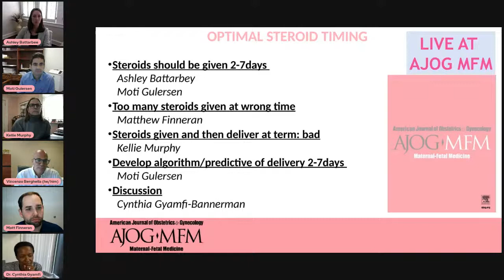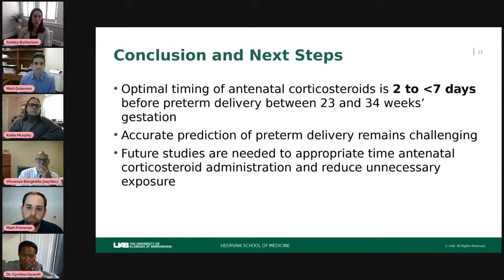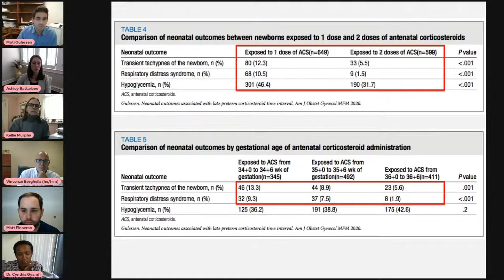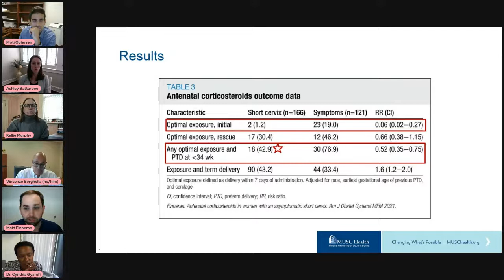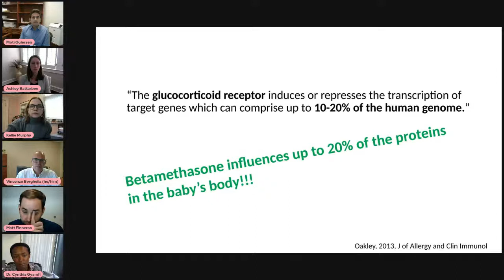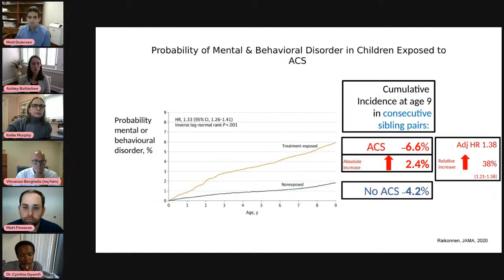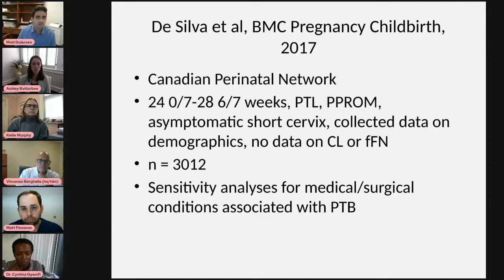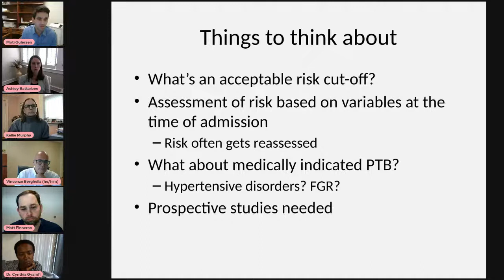Optimal Steroid Timing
Steroids for fetal maturity save and improve neonatal lives. How can we improve better timing of steroids for FM so they are given to women who will deliver preterm in 2-7 days after administration? Are there risks if steroids are given to patients who deliver at term, and/or more than 7 days after administration?